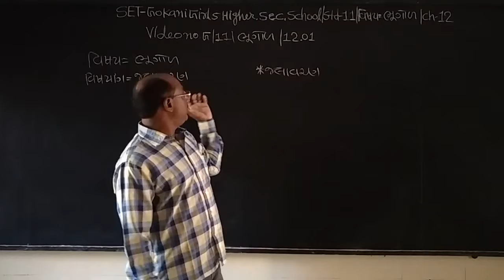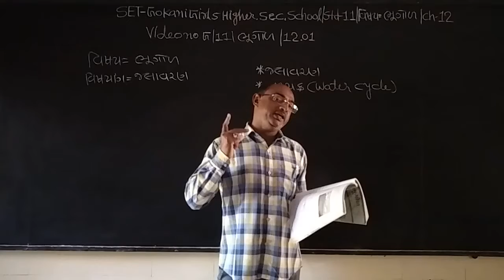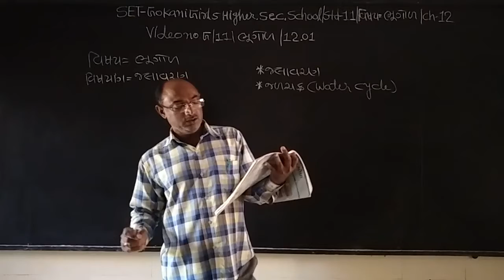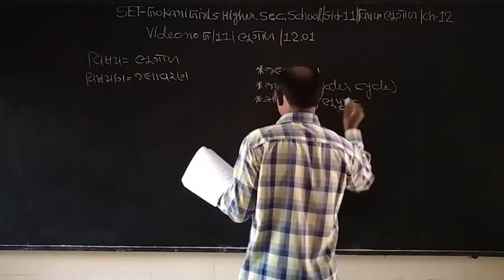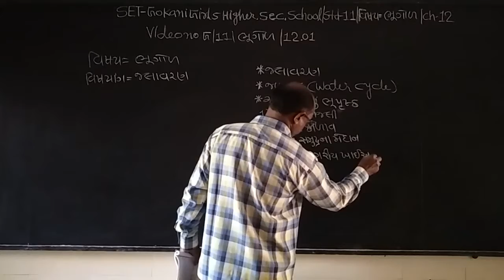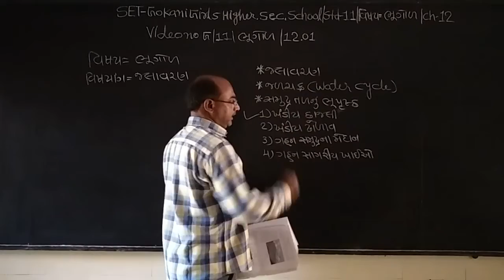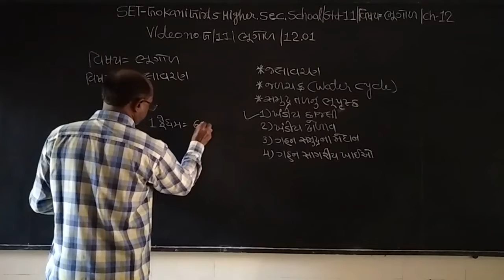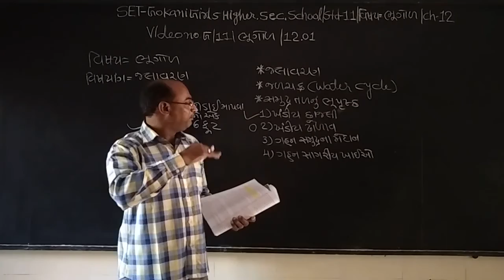SET - G/11/GEO/12.01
SET – GOKANI GIRLS HIGHER SEC. SCHOOL - STD. - 11 - SUBJECT - GEOGRAPHY - CHAPTER - 12.01